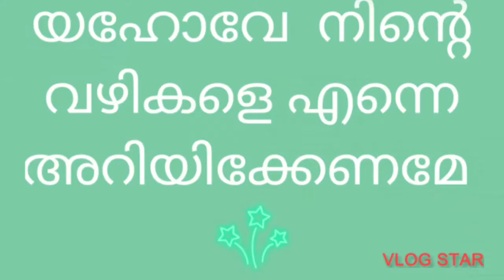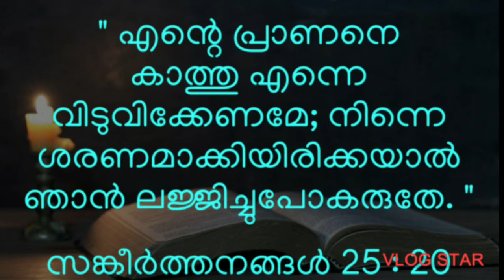psalms 25, Sankeerthanangal 25, Malayalam Message For Children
Psalms 25
Sankeerthanangal 25
Malayalam Message For Children